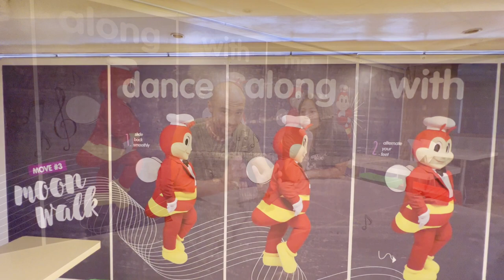MUKBANG, ASMR at JOLLIBEE Eat The WHOLE Menu| Filipino FAST FOOD RESTAURANT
Food Vlog in The Philippines. After having such a good experience in the Philippines with Food, people, And culture, we had to give Jollibee a go. We Ate the Champ Burger, Chicken Joy, Palanok, Jolly Spaghetti, Chicken Sandwich, Cheesy Classic, Ube Cheese, Peach Mango Pie, Rice, gravy, and fries. Basically, everything on the menu the manager of the place told us we needed to try.

🏆|   Stay champ!